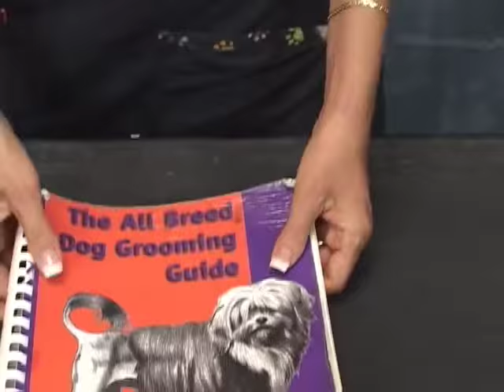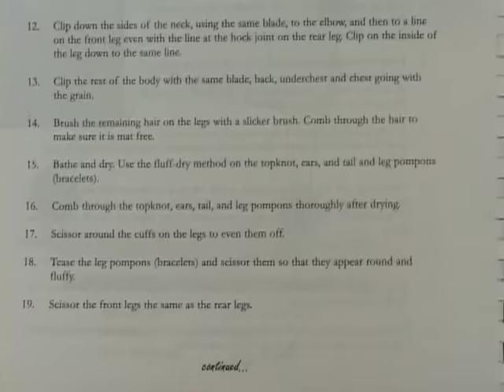La Estetica De Un Poodle Movie 1